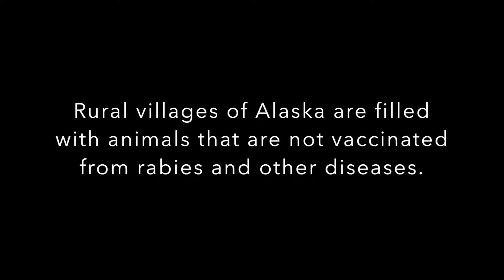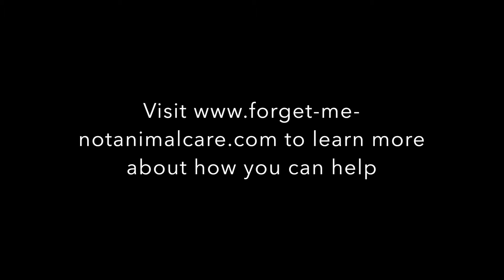Forget Me Not TV Spot